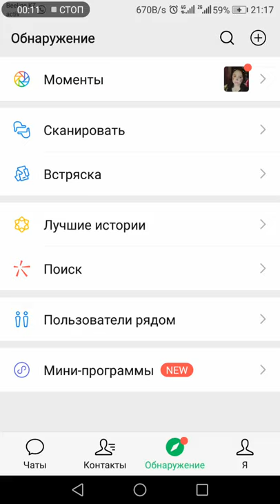25 мая 2021 г.